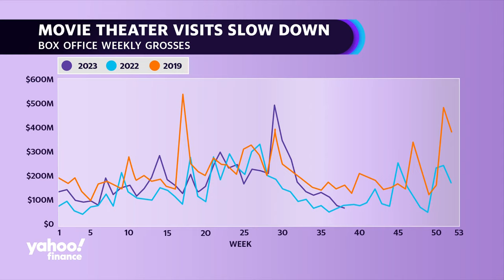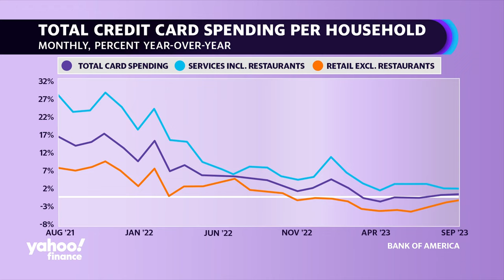Movie attendance down following Barbie movie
Moviegoers hit the theaters in July for Barbie and Oppenheimer, but attendance has slowed down since then, according to a graph from Chief Economist Torsten Slok at Apollo Global Management, Yahoo's parent company. Yahoo Finance's Josh Schafer, Alexandra Canal, and Pras Subramanian discuss this slowdown at the movie theaters.